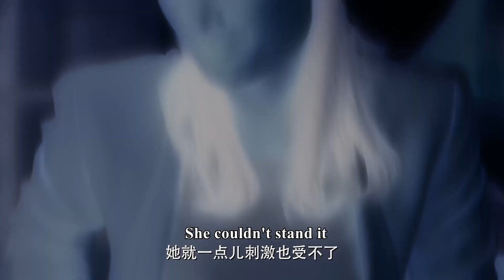美女律師好不容易接下大老闆的案子，怎料對方竟是婆婆的死對頭，這下為難了！ep04-6